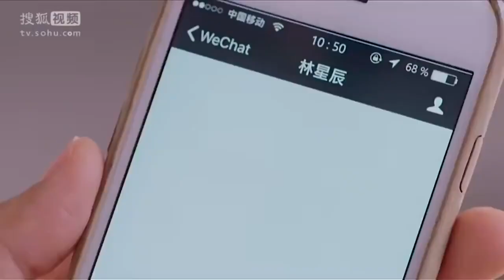Prensesimin Rahatsızlığı l Klip l Dear Princess Sickness l Mike Angelo, Zhang Yu Xi l 亲爱的公主病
Beyaz atlı prensinizi kazanmaya çalışırken, onu beklenmedik bir yerde bulabilir misiniz? Lin Xing Chen zengin bir ailenin varisidir ancak gayrimeşru statüsü nedeniyle iyi bir evlilik yapması için baskı görmektedir. Hedefi mi? Dört Yaprak Koleji olarak bilinen seçkin bir sanat okulunda öğrenci olan zarif ve zengin Zheng Chu Yao. Ancak bir dizi yanlış anlaşılma nedeniyle Xing Chen, düşünceli Jiang Nian Yu'yu ilk başta Chu Yao sanır ve onun dikkatini çekmeye çalışır.

Ancak Xing Chen yanlış adamla birlikte olduğunu anladığında, Nian Yu ile en uygunsuz şekillerde karşılaşmaya devam eder ve ardından Nian Yu'nun Chu Yao'nun gözüne girebilmek için ona tango yapmayı öğretebilecek tek kişi olduğunu öğrenir. Ancak Chu Yao'nun, babası müdürün hayatını kurtardığı için prestijli okula kabul edilen fakir öğrenci Yu Yang Yang'la ilgilenmesi Xing Chen'i rahatsız eder. Nian Yu, Xin Chen'e Chu Yao'nun kalbine doğru tango yapmayı öğretebilecek midir, yoksa kaderinin başka biriyle olduğunu mu keşfedecektir?

Dizi Oyuncuları;  Mike Angelo, Zhang Yu Xi
Bizi sosyal medyadan takip edin: